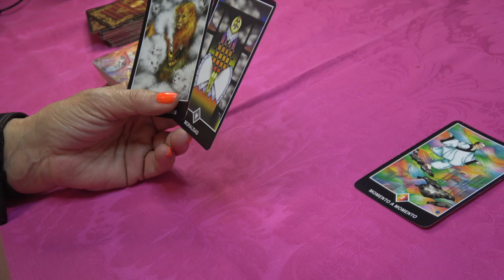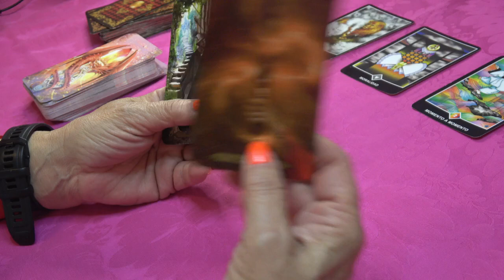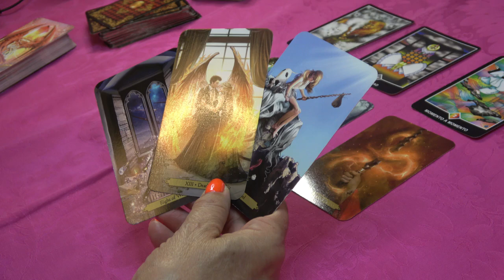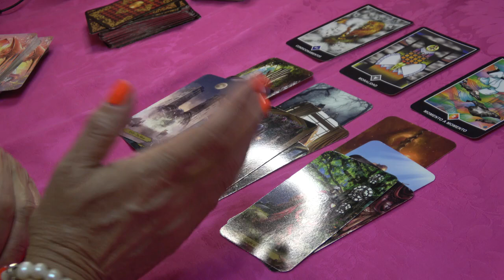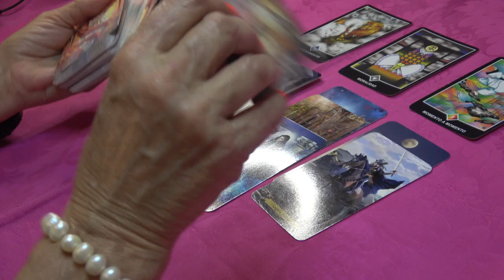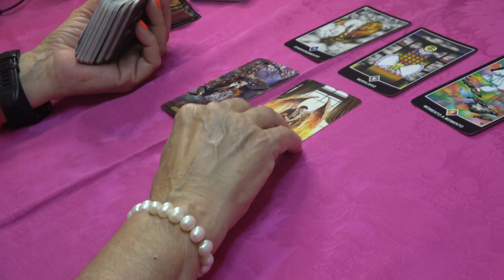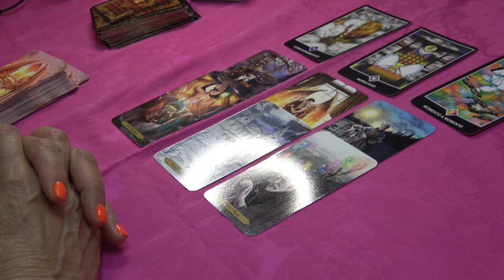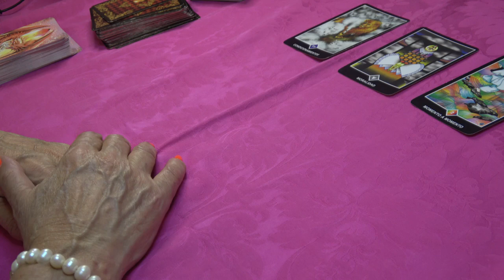𝐕𝐈𝐑𝐆𝐎 ❤️ Una OPORTUNIDAD SE REVELA PARA TI ❤️ ALGO TRANSCENDENTE ❤️ HORÓSCOPO VIRGO AMOR